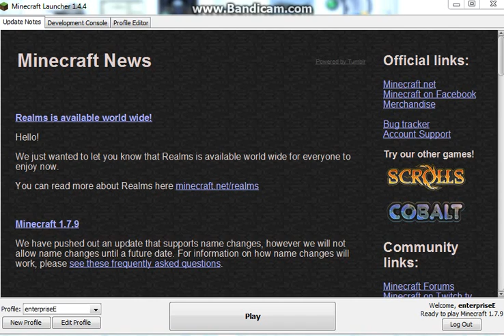channel update - 10th june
I'm back!!!

this time, with what looks like better recording software, and more games!!!

any suggestions or questions, post them down below, I should be recording another video in the next few days.

cya